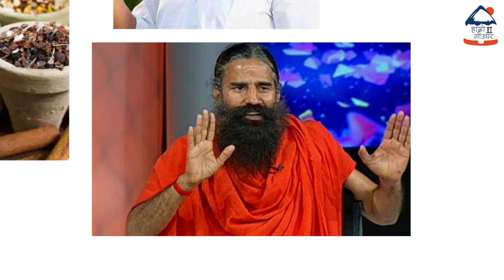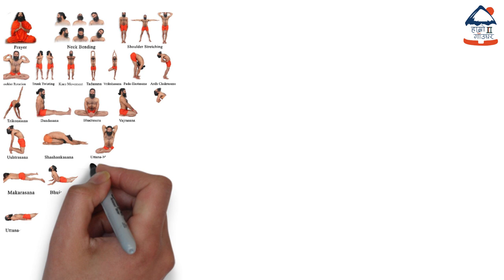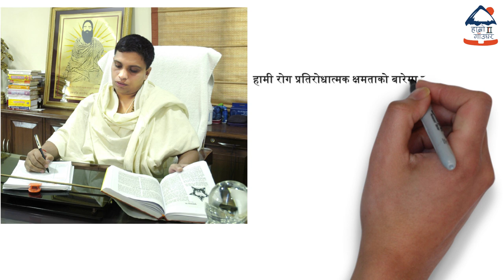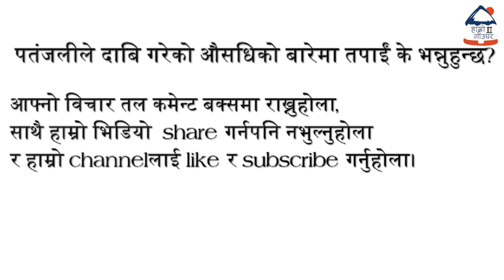पतंजलीले गर्यो ५-१४दिन भित्रमा पूर्णरूपमा कोरोना निको पार्ने औषधी बनाएको दावी।सत्य कि झुट?